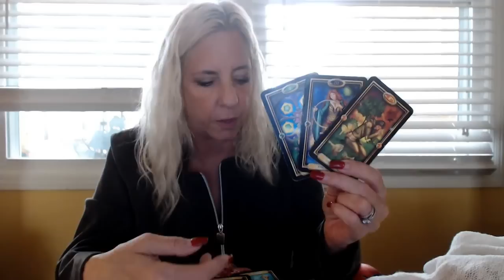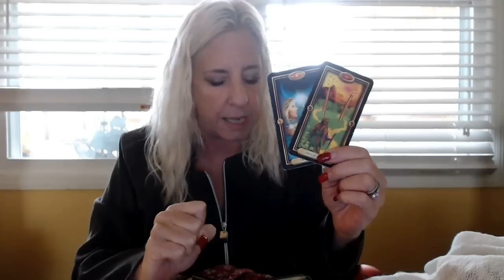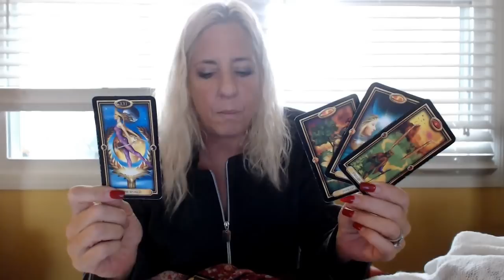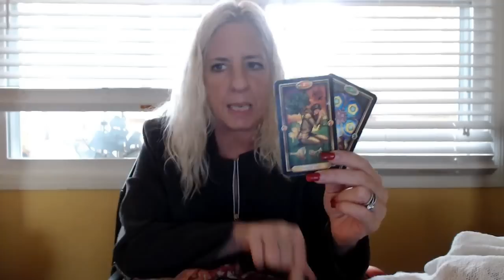Cancer-Unexpected-Financial Tarot January 2017 Islandgirll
Cancer January/February mid month 2017 Financial Tarot Reading Islandgirll Tarot